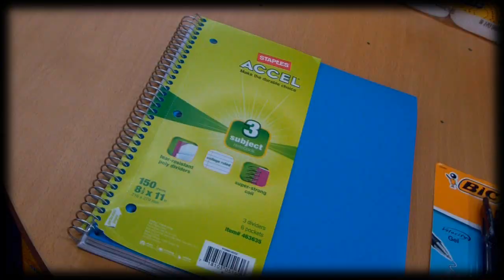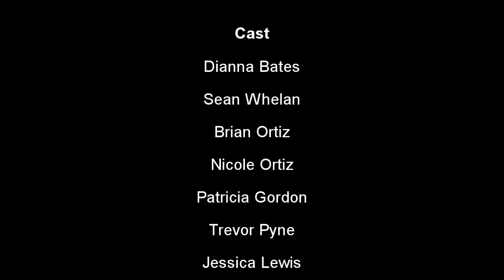Staples - Back to School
Music video for Staples Back to School Season. Video Directed by Sean Whelan